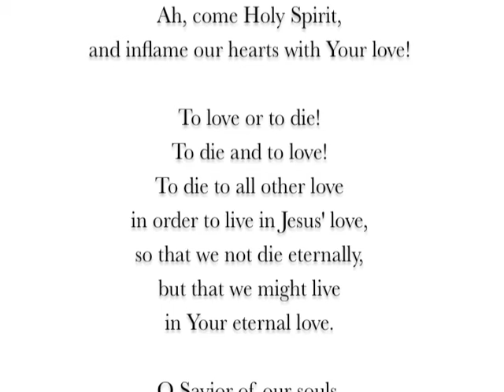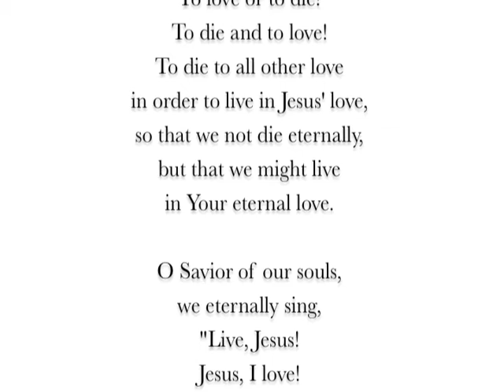Love Eternal, A Prayer of Saint Francis de Sales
The seventh song in my "Prayers of the Saints" series, born out of Saint Francis de Sales' petition to live every moment in the eternally vibrant love of Jesus. What a beautiful dwelling place for the heart!

From "A Treatise on the Love of God" by Saint Francis de Sales.